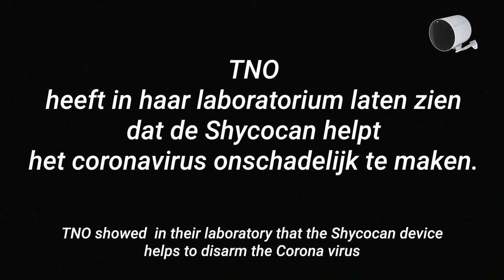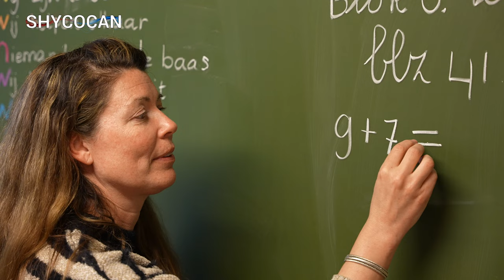Virus Killer Shycocan | Succesvolle Corona bestrijder in deze school in Noord Holland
De Shycocan werkt!
Bijvoorbeeld op deze school in Noord Holland.

Zo zorg je voor een virusvrije ruimte.
Zo versla je corona, haar mutaties en bijvoorbeeld ook de vogelgriep.

Tripod:
Manfrotto 504 HD
(amongst many💪🏻)

Stabilizer:
Ronin RS2

Vocal Booth

Edit💻🖥️:
MacBook Pro
Final Cut Pro
Motion

To be called at:
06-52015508